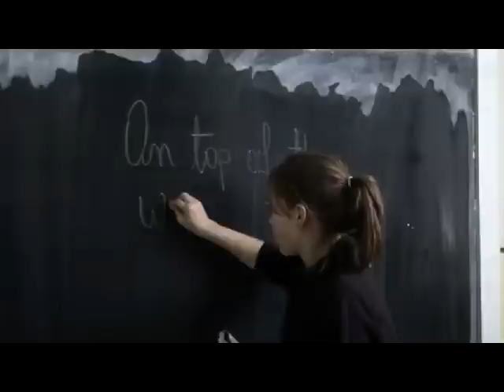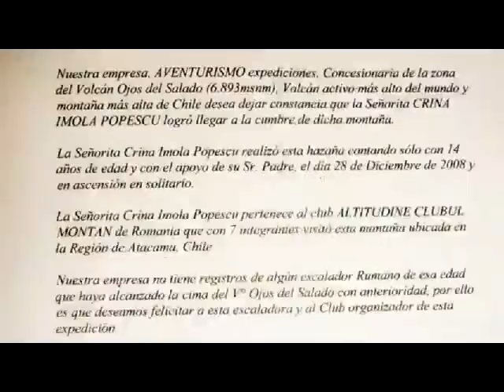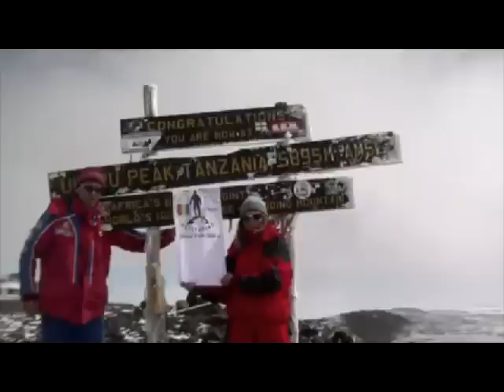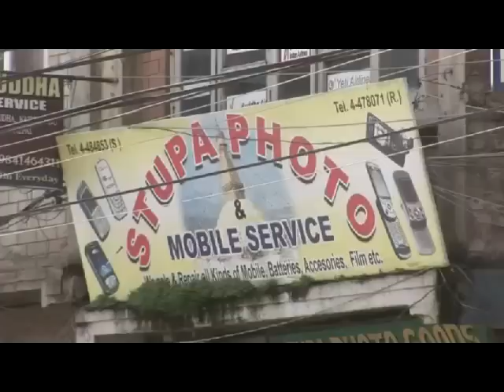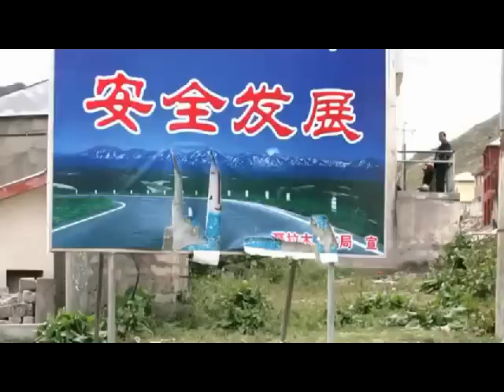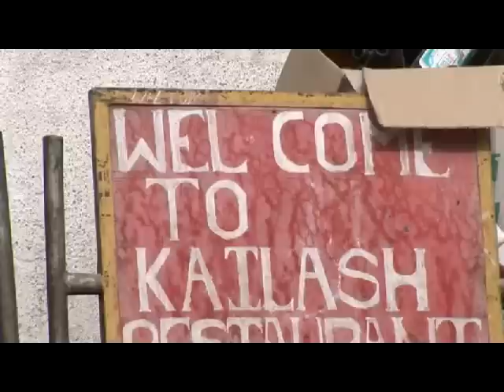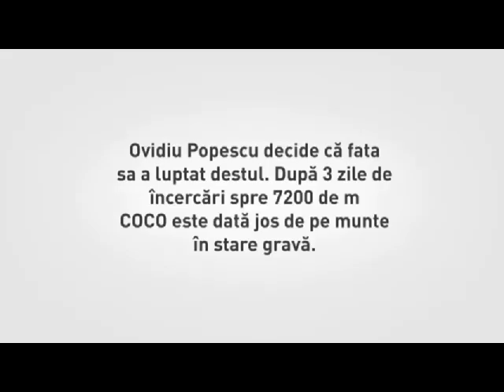Crina Coco Popescu - Most Successful Young Alpinist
Un film realizat, in anul 2010, de Calin Vrabie , participant, alaturi de echipa Clubului Sportiv Montan Altitudine ) - Crina Coco Popescu si Ovidiu Popescu, la expeditiile Elbrus 2009 si Cho Oyu 2009.